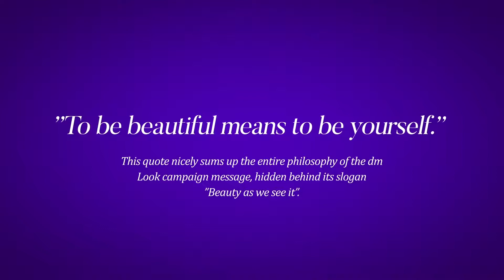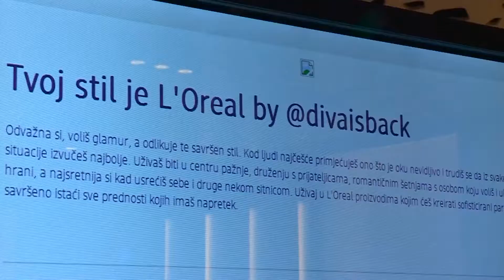Beauty Academy Case